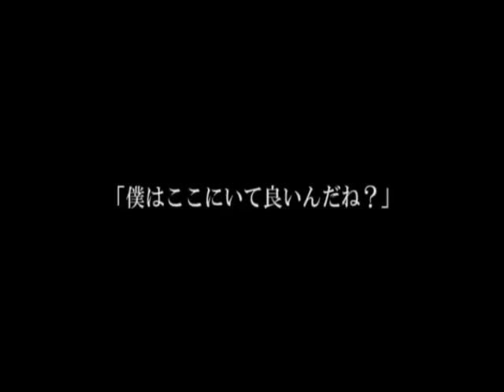向井璃空 OP